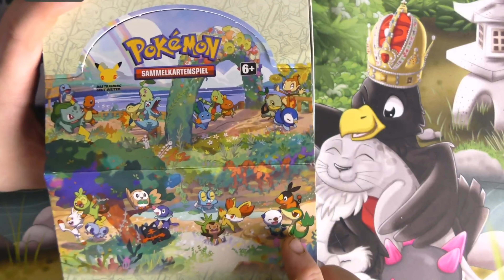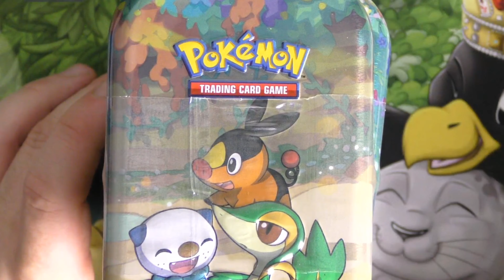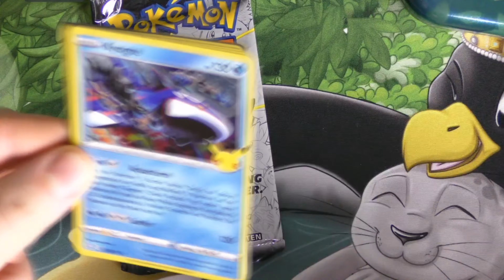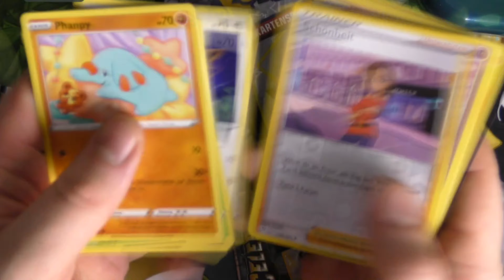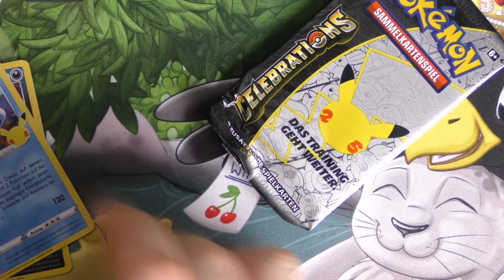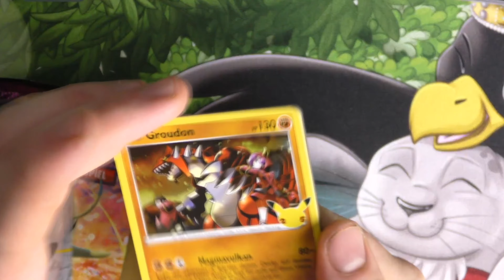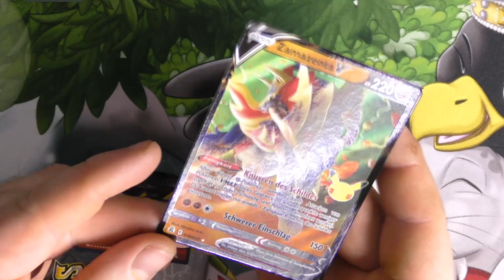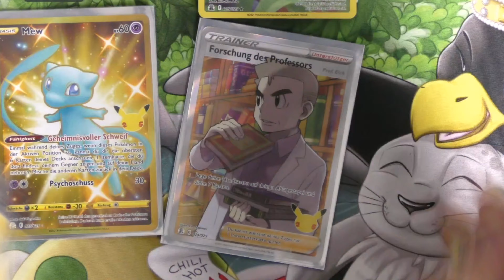POKEMON CELEBRATIONS TIN DISPLAY OPENING 2021 Rubbelkaiser